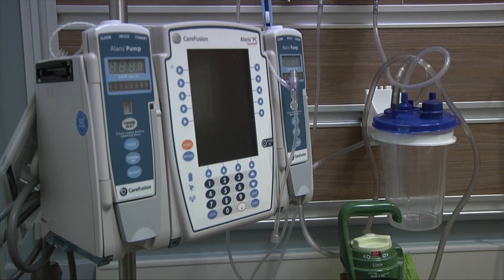First Confirmed Case of Coronavirus in Alberta